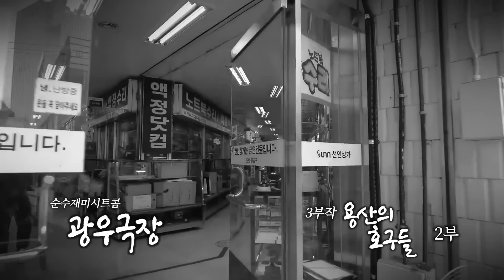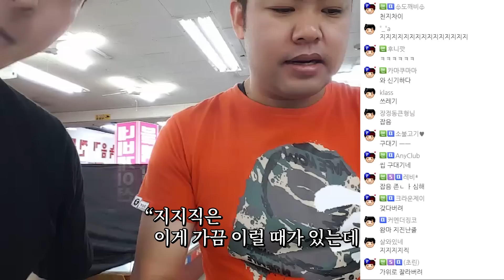지코를 극대노하게 만든 섭이의 한마디 | 용산의 호구들 (2/3)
방송 날짜 - 17년 9월